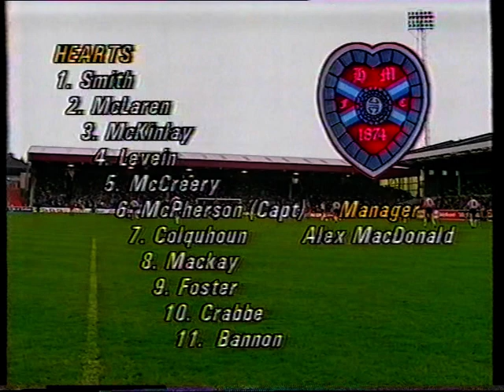Aberdeen 1 3 Hearts Fc 30 09 89